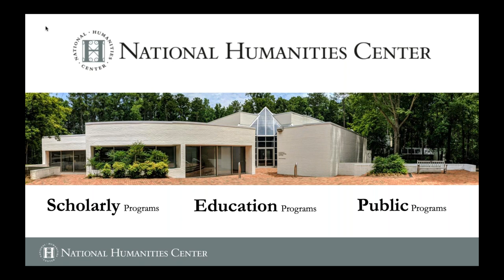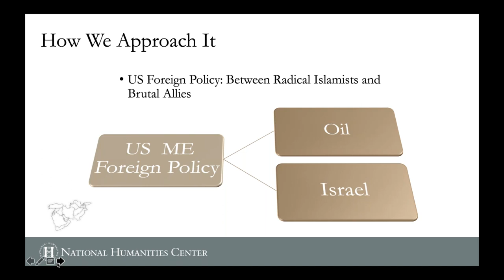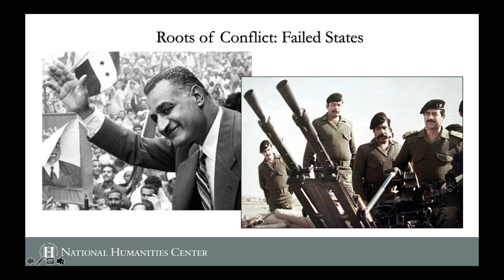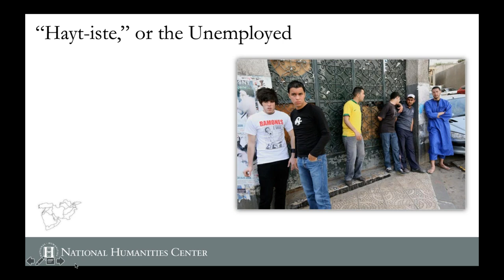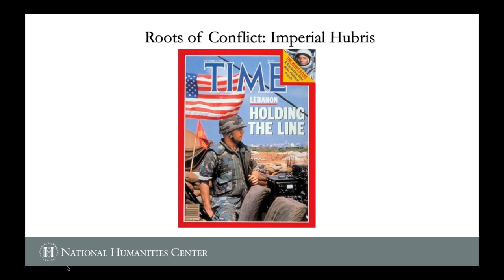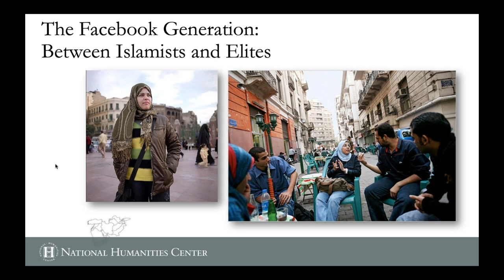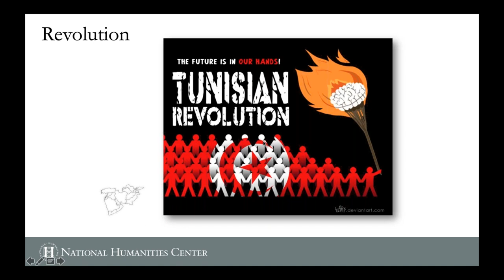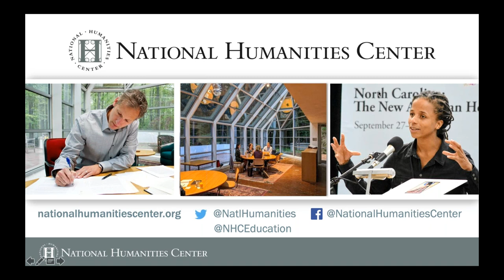Understanding the Modern Middle East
Far too often, the Middle East appears as doubly alien: out of place and out of time. A century of popular culture caricatures, at least two centuries of Orientalist representations, and decades of American military interventions, have all fed into the notion of the Middle East as turmoil-laden, sectarian and tribal pre-modern world. In this webinar, we will go beyond these stereotypes to look at the historical forces that shaped the region across the 20th century, and to understand the complexities and familiarity of its peoples and societies.

Webinar Leader: Khater, Akram Fouad (Fellow 2005–06; Professor of History, North Carolina State University)